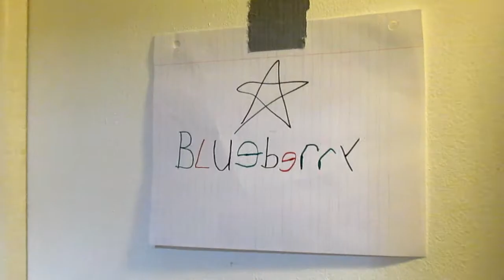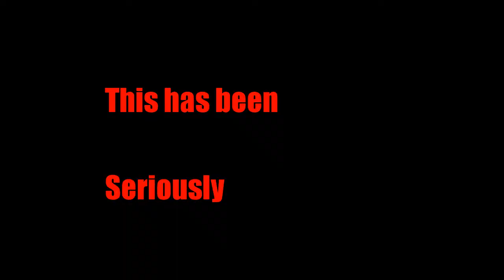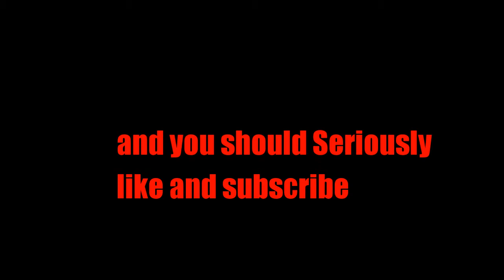Seriously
People who take things too literaly